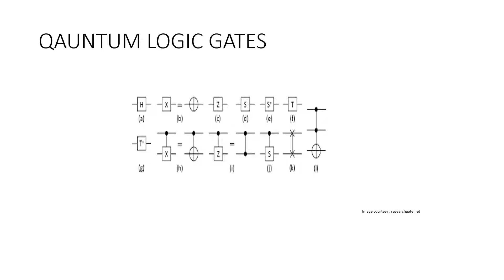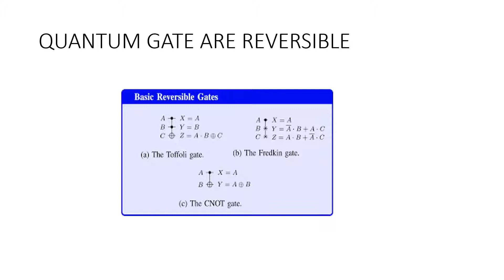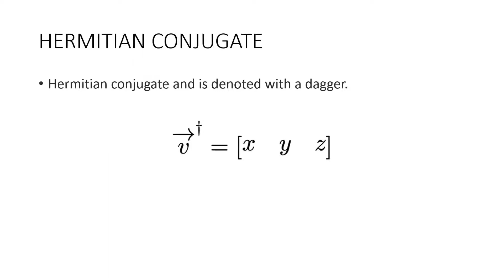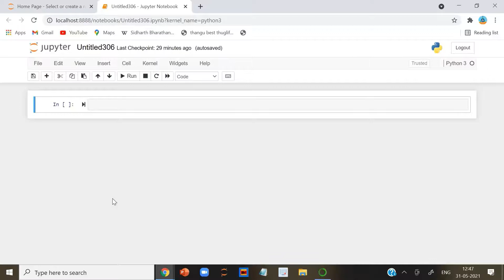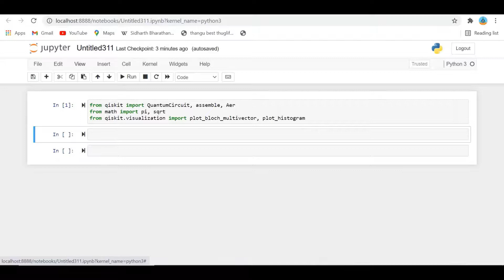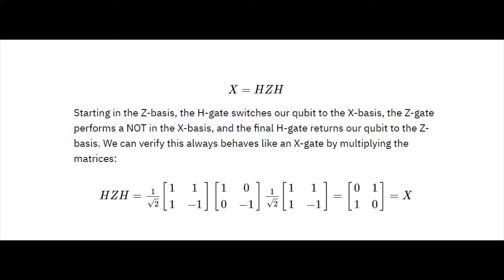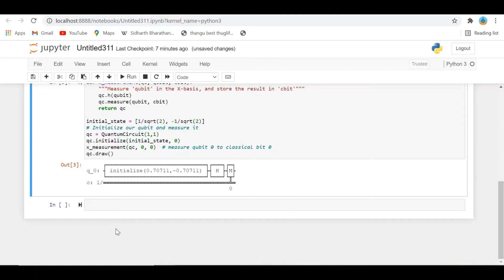Hadamard Gate | Quantum Logic Gates | Qiskit Implementation | Quantum computing tutorial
Hadamard gate is also known as H gate, which is one of the most frequently used quantum gates, recorded as H ≡ 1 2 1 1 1 − 1 . Hadamard gate can be used to convert the qubit from clustering state to uniform superposed state.